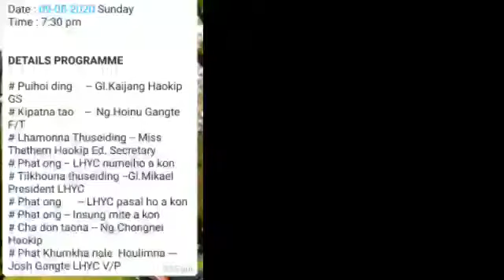Late Ginlalzui Gangte insung lhamonna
dear youtube this video is collected and uploaded in memory of my late friend Laljui Gangte, and it doesn't work to violate youtube community guidelines

Late Ginlalzui Gangte
Penkum 1993
Thini 7th August, 2020

Date 9th August, 2020 nia Lhyc makaina a lhamonna kingon kineina

Editing: D Singson@ Melhoi